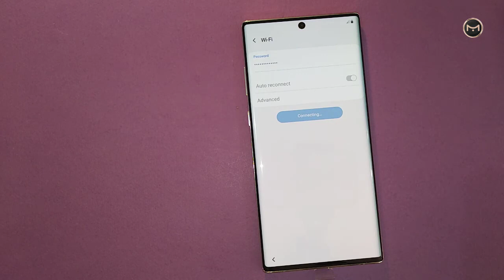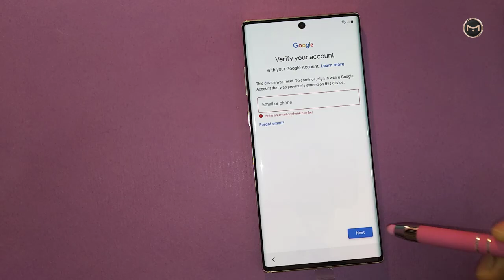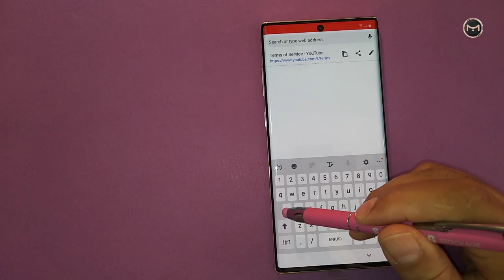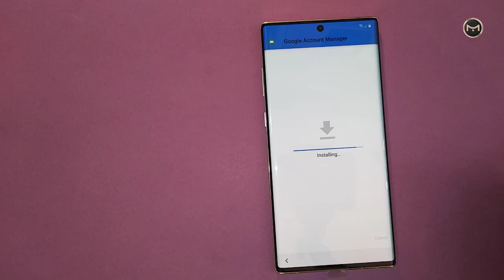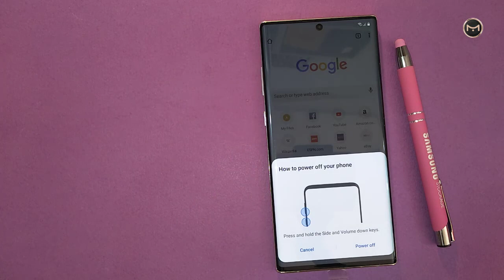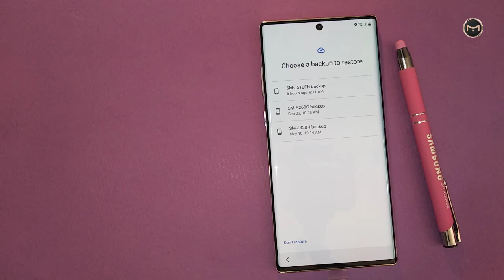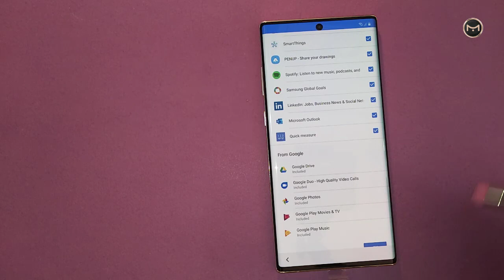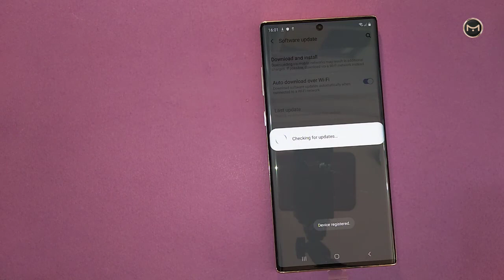Bypass Google Account FRP SAMSUNG GALAXY Note 10 | Note 10+ Last security patch 2019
Hello world,
Today’s video is going to be about showing you guys how to Bypass/ Remove google account “FRP” for  SAMSUNG GALAXY Note 10 and Note 10+ ( SM-N970F 🔸  SM-N970F/DS 🔸 SM-N970U  SM-N970U1 ( SM-N970W 🔸 SM-N9700/DS 🔸 SM-N970N 🔸 SM-N976F 🔸 SM-N976U 🔸 SM-N976N 🔸 SM-N971U 🔸 SM-N971N 🔸 SM-N975F 🔸 SM-N975F/DS 🔸 SM-N975U 🔸 SM-N975U1 🔸 SM-N975W 🔸 SM-N9750/DS 🔸 SM-N975N ) LAST VERSION ANDROID 9.0 PIE.

 Android 9.0 Pie without computer LAST UPDATE.

Bonjour
Voici un petit tutoriel
Dans la vidéo d'aujourd'hui, nous allons apprendre comment faire pour supprimer votre compte Google pour tous les mobiles SAMSUNG GALAXY Note 10 et Note 10 Plus ( SM-N970F 🔸  SM-N970F/DS 🔸 SM-N970U  SM-N970U1 ( SM-N970W 🔸 SM-N9700/DS 🔸 SM-N970N 🔸 SM-N976F 🔸 SM-N976U 🔸 SM-N976N 🔸 SM-N971U 🔸 SM-N971N 🔸 SM-N975F 🔸 SM-N975F/DS 🔸 SM-N975U 🔸 SM-N975U1 🔸 SM-N975W 🔸 SM-N9750/DS 🔸 SM-N975N )  sous Android 9.0 Pie.
 bloqué sur ce message au moment de l'allumer :
"Cet appareil a été réinitialisé. Pour continuer, connectez vous avec un compte Google qui a déjà été synchronisé sur cet appareil."

N'hésitez pas à liker la vidéo si celle ci vous a aidé ! ;)